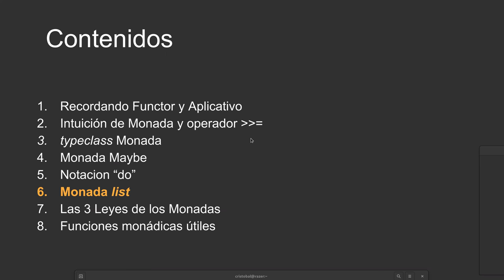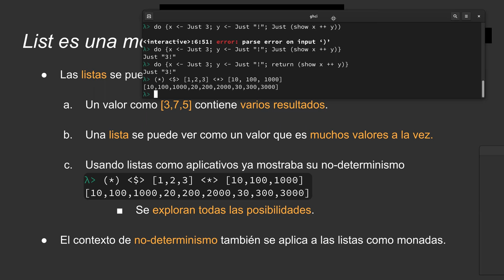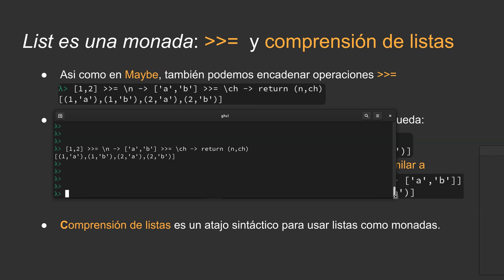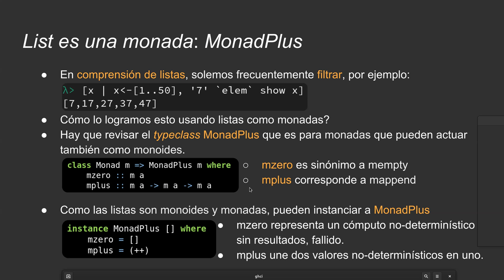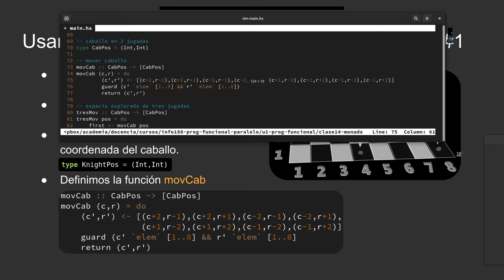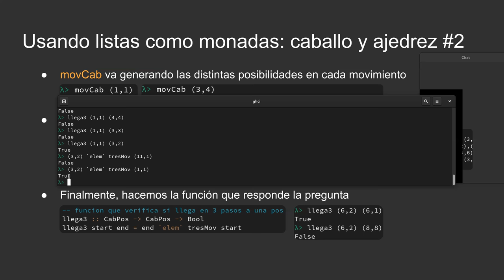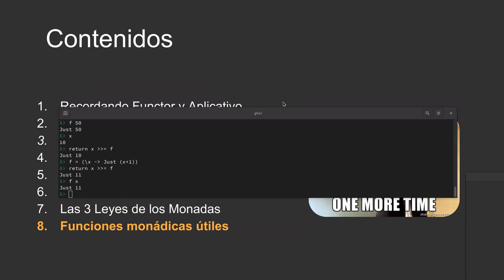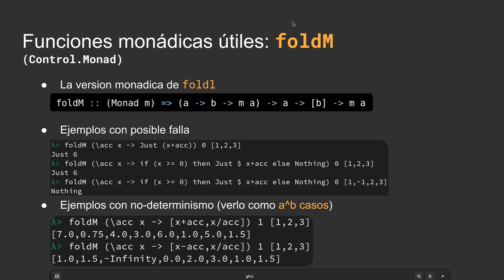[INFO188-2021] Reunión 14 - Monadas (parte 2)